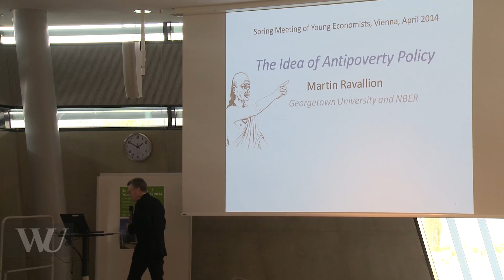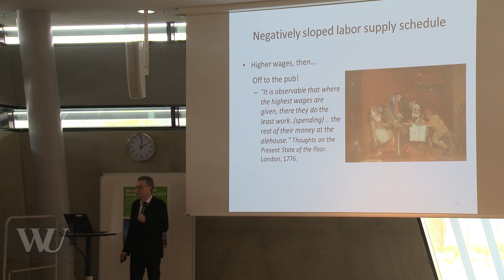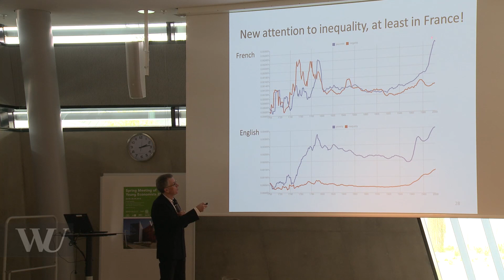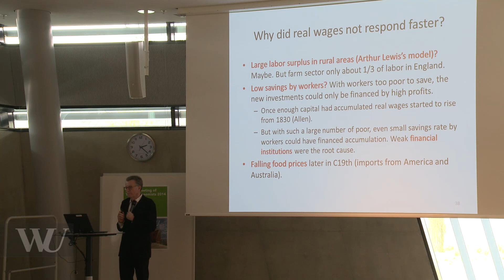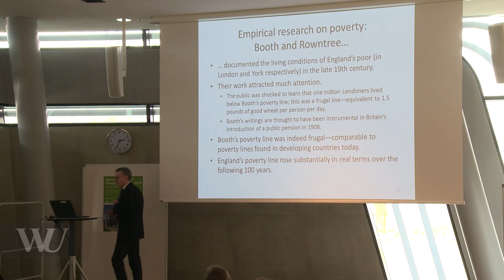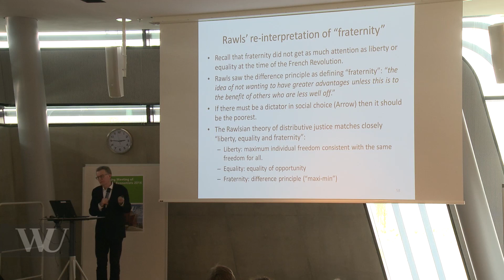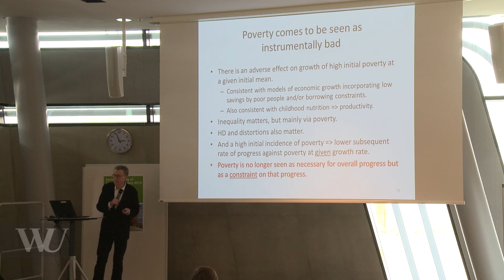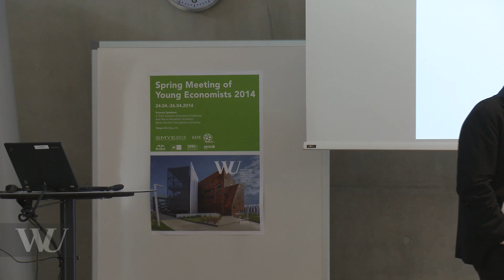The Idea of Antipoverty Policy: Keynote by Martin Ravallion (SMYE 2014)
SMYE is an annual conference for talented young economists such as PhD students, post-doctoral researchers, and assistant professors. The conference is organized by young economists for young economists and provides a forum for the best young economists from all fields of economics where they can discuss their work and share experiences, knowledge, and ideas. Its focus on young researchers makes the conference a unique opportunity for participants to meet peers and to establish an international academic network.

The 19th SMYE was hosted by the Vienna University of Economics and Business from April 24th to 26th 2014. W